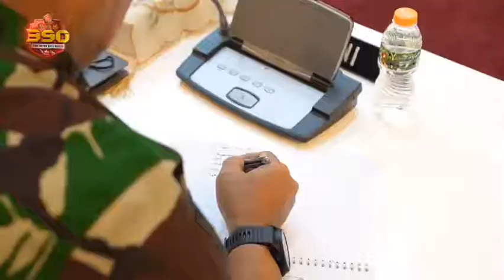𝗣𝗔𝗡𝗚𝗟𝗜𝗠𝗔 𝗧𝗡𝗜 𝗣𝗜𝗠𝗣𝗜𝗡 𝗥𝗔𝗣𝗔𝗧 𝗣𝗘𝗥𝗘𝗡𝗖𝗔𝗡𝗔𝗔𝗡 𝗥𝗔𝗣𝗜𝗠𝗡𝗔𝗦 𝗧𝗡𝗜 - 𝗣𝗢𝗟𝗥𝗜 𝗧𝗔.𝟮𝟬𝟮𝟮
Panglima TNI Jenderal TNI Andika Perkasa yang sangat detail dan teliti dalam merancang semua program dan kegiatan Mabes TNI turun langsung mengecek Persiapan Kegiatan Rapim TNI-POLRI dan Rapim TNI TA.2022 yang telah dilakukan jajaran Mabes TNI.

Selain mengevaluasi Susunan Acara, Panglima TNI juga merevisi Narasumber atau yang memberi Pengarahan dalam Kegiatan tersebut.

"Jadi untuk Acara Pertama adalah Pengarahan Presiden. Bukan Pengarahan dari saya atau siapapun juga, "tegas Panglima TNI Andika Perkasa.

"Jadi kita ingin selain Presiden sebagai Kepala Eksekutif, diusulkan Pembicara dari Polri. Ditambah lagi dari DPR dan MPR, "ungkap Panglima TNI.